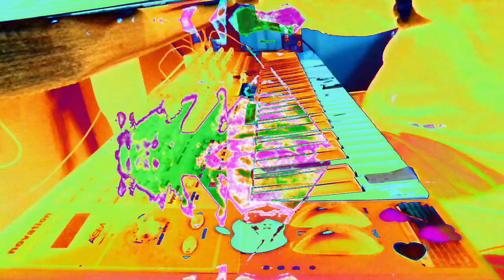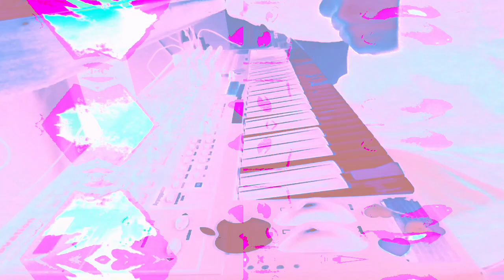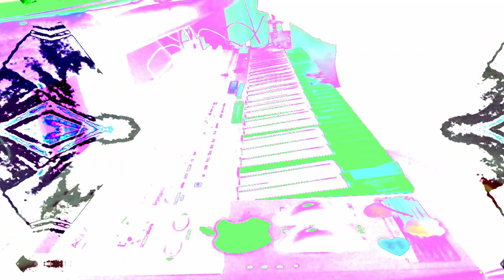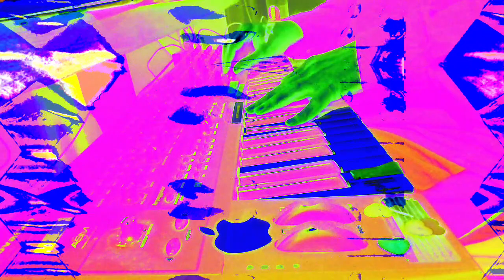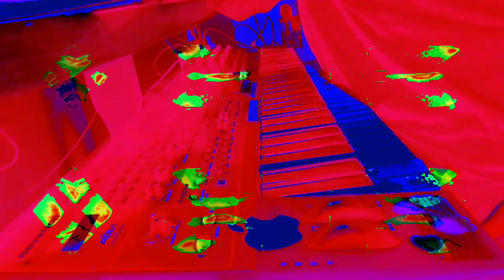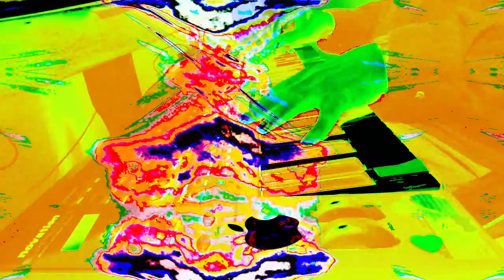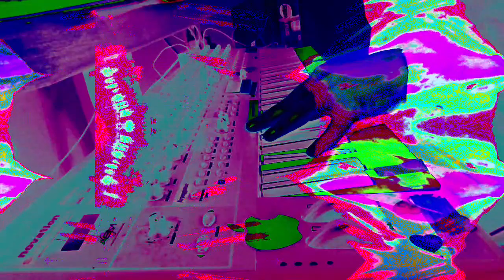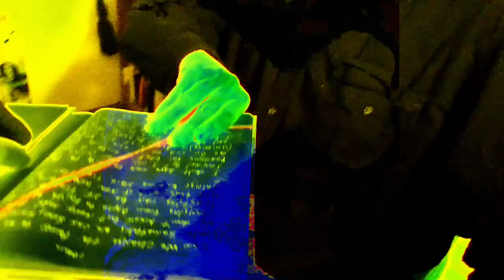Live performance video filming with effects in real time on supernova II using Max 8 sometimes.